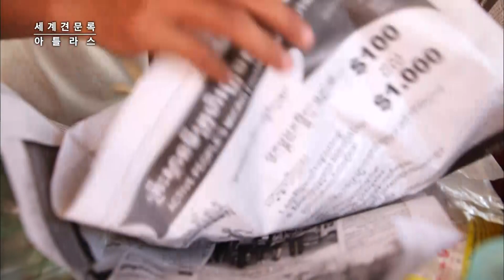캄보디아 전통 음식 ‘프라혹’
캄보디아 사람들이 쌀 다음으로 많이 먹는 주식, 생선. ‘프라혹’은 생선을 염장해 건기 동안 두고 먹는 캄보디아식 젓갈이다. 트라이 짜으(훈제 생선), 트라이 니엣(캄보디아식으로 건조한 생선).